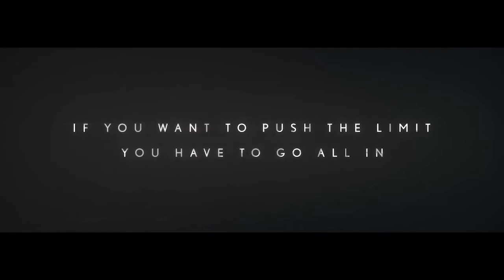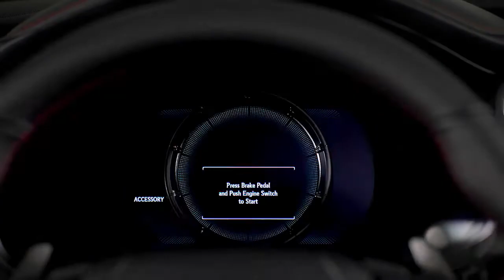The All New Lexus Is 2021 - لكسز اي اس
The All New Lexus Is 2021